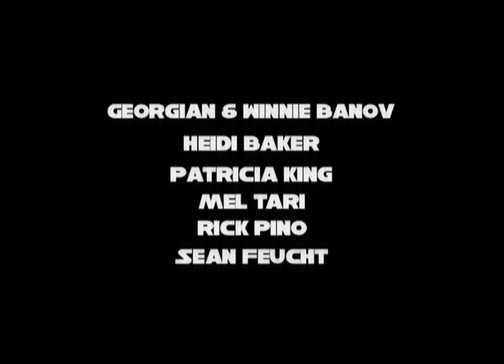Miracles Signs & Wonders Conference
Youngstown, OH - May 19-22, 2010
with Georgian & Winnie Banov, Heidi Baker, Mel Tari, & Patricia King
...plus extravagant praise and worship with Rick Pino, & Sean Feucht

"I tell you the truth, anyone who believes in me will do the same works I have done, and even greater works because I am going to be with my Father" ( John 14:12 )

At this crucial time in history, God is showing His power and reality to a new generation. Individuals, homes, cities and even nations are being changed, "not with wise and persuasive words, but with a demonstration of the Spirit's power."

In this hour, God is demonstrating this power through his people in very practical ways .

*Supernatural power to fix failing marriages.

*Power and wisdom to get out of debt and poverty.

*The power to walk in the Shalom peace of God which means wholeness and completeness.

*The power of divine health and protection.

These things are truly signs and wonders for this generation to see.

Come join us in an atmosphere of faith and get activated to believe and do the works of the Father. Hear the Gospel of the Kingdom of God and see it released through your life in a greater way.

Receive YOUR miracle which has been paid for by the finished work of Christ!